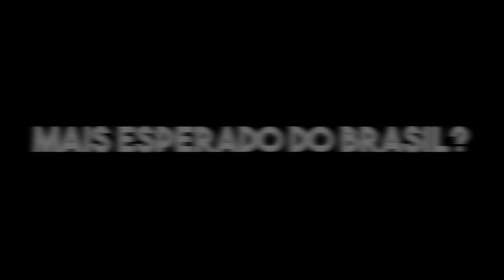FINALMENTE DEI UM BEIJO NA BOCA DELA !! 😍❤️